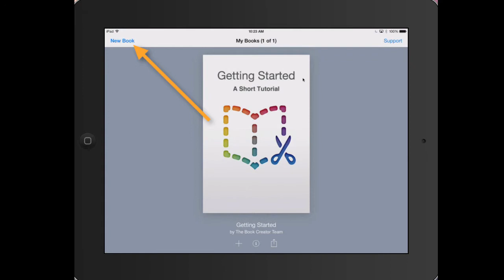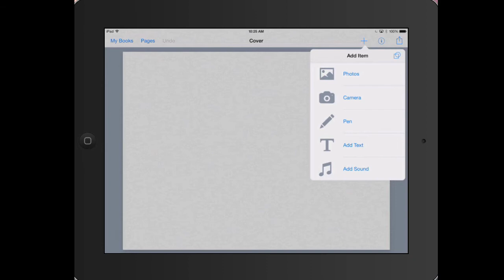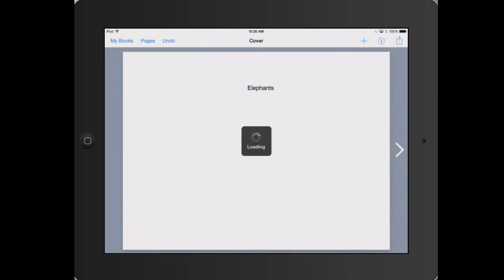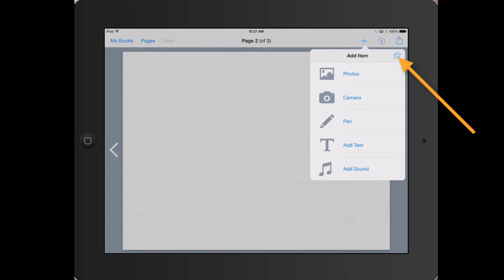Book Creator Tutorial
Learn how to use the Book Creator app on the iPad.